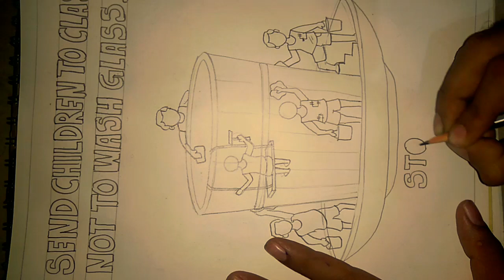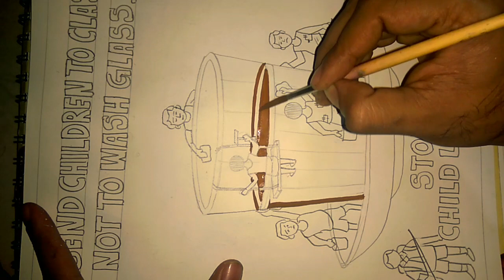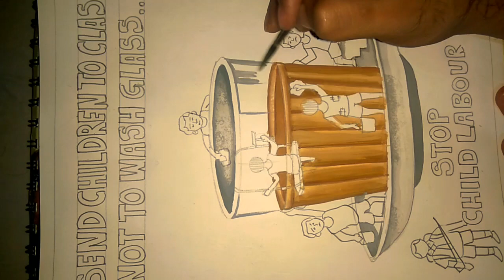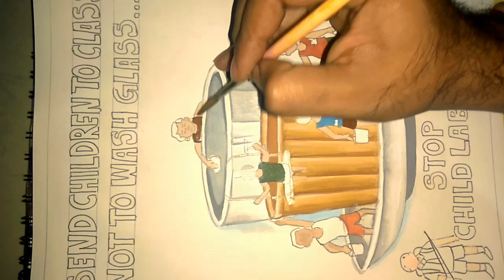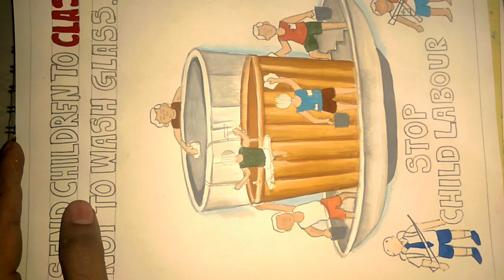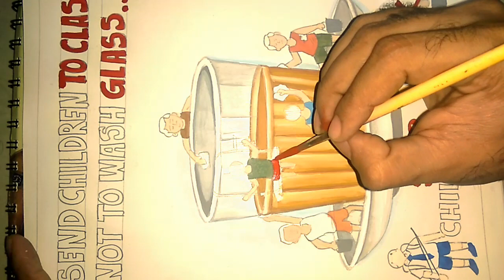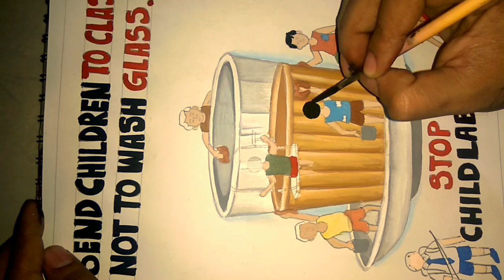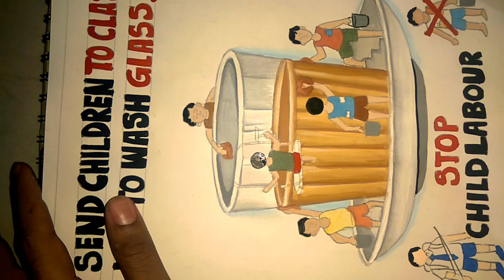Labourday/Stop child labour Drawing and painting for competition/stop child labour poster making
This my new painting on Energy Conservation for you hope you enjoy my work ,and support me by subscribing my channel ,this will inspire me to work more hard to upload more such video .once again thanks everyone who subscribed and those who will ,